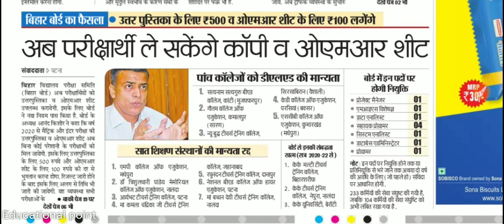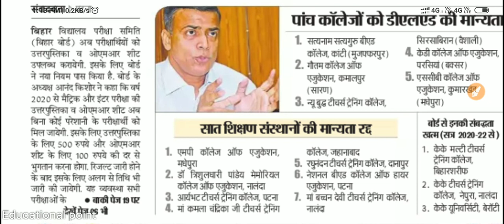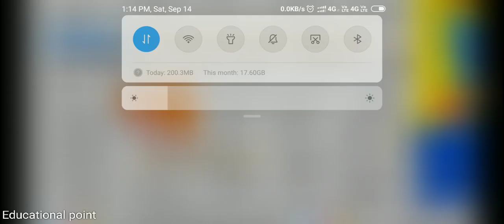Bihar Board 2020 New Rules 500/1000 Rs Omr Sheet And Answer copy मिल जाएगी | Scrutiny